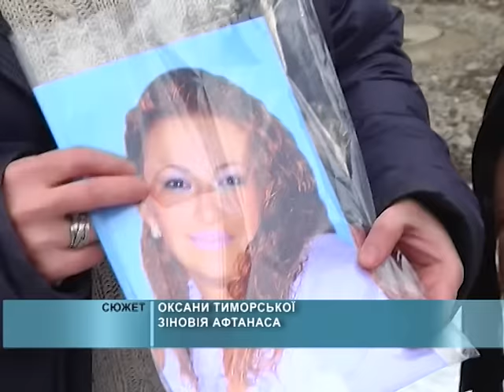15 01 2016 У лікарні на той світ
В Івано-Франківську в реанімації обласного перинатального центру померла 35-річна вагітна жінка. Приїхала до лікарні з токсикозом та простудою. А вже за добу її не стало. Як згодом з’ясували парамедики, через розрив печінки. Рідні у трагедії звинувачують лікарів, кажуть, що не догледіли. Нині цією справою займається поліція.